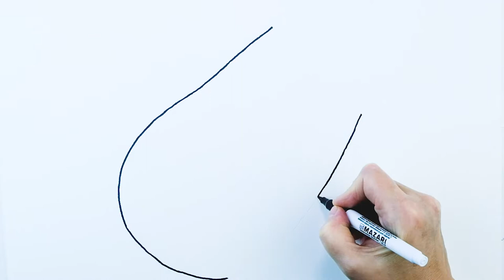How long does it take to color an eggplant? What to draw, Pop-it or Simple-dimple,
Cute coloring pages for kids and toddlers. It will be easy for children to learn colors in English in a playful way. They will also learn to color, sketch and draw various drawings.
How long does it take to color an eggplant, What to draw, Pop-it or Simple-dimple, Antistress coloring,
Try to repeat, Tractor coloring book,
Sketch from the cartoon,
fine arts, creativity, paint drawing, children's art, children's drawing? color jam